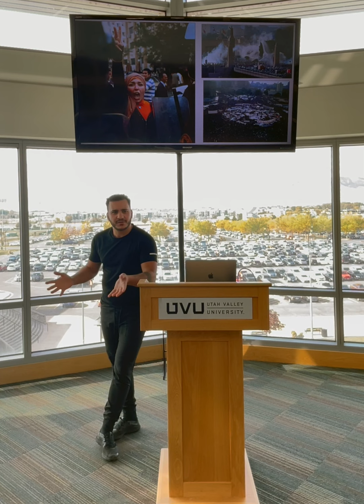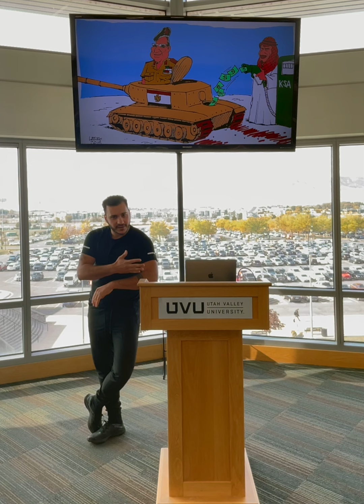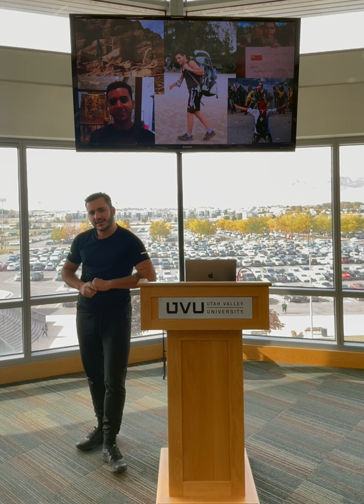The Egyptian Revolution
One Year of Bad Democracy: Sharing my story in Egypt, Starting with the Revolution in 2011 and living through the first democratic elections in 2012 and the military coup in 2013

00:00 Start
00:34 Egypt
00:55 The revolution
05:29 Military rule = Apocalypse
10:41 One year of Democracy
14:30 Coup d'eta
16:06 Students Against Coup
19:37 My story
22:44 Questions & comments